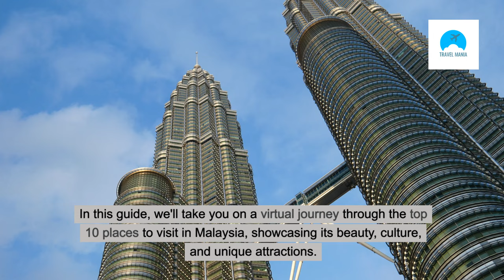Top 10 Best Places to Visit in Malaysia - Travel Video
Welcome to our countdown of the top 10 best places to visit in Malaysia! From stunning beaches to vibrant cities, Malaysia offers a diverse range of attractions for every type of traveler. Join us as we explore the must-visit destinations in this beautiful country.

Starting off our list is the iconic Petronas Twin Towers in Kuala Lumpur, followed by the historical city of Malacca and the breathtaking Cameron Highlands. We'll also take you to the tropical paradise of Langkawi, the bustling street markets of Penang, and the cultural hub of Georgetown.

Don't miss out on exploring the ancient rainforests of Taman Negara, the stunning beaches of Perhentian Islands, the charming villages of Sarawak, and the majestic Mount Kinabalu in Sabah. Whether you're a nature lover, history buff, or food enthusiast, Malaysia has something for everyone.

So pack your bags and get ready to discover the top 10 best places to visit in Malaysia. Let the adventure begin!